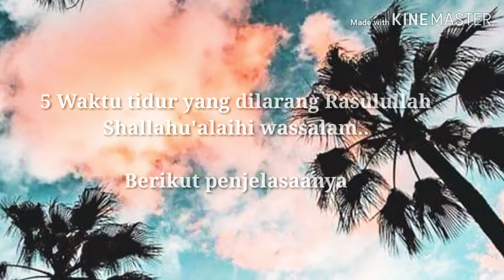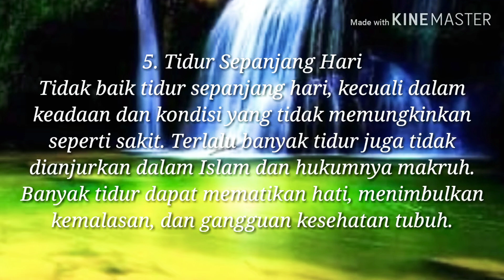5 waktu yang dilarang untuk tidur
dalam video ini saya akan memberikan informasi tentang 5 waktu yang dilarang untuk tidur